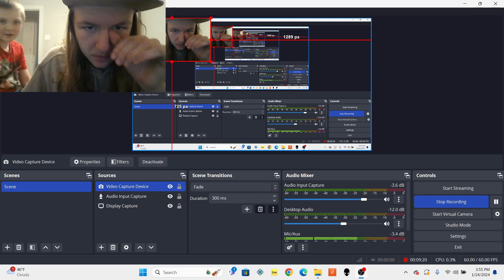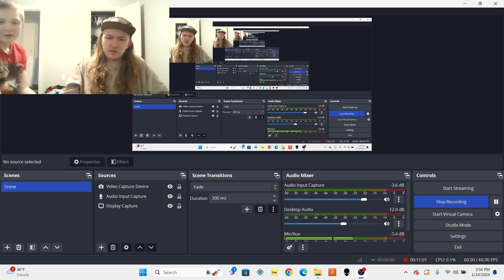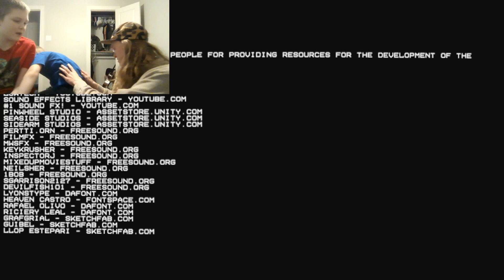2 TRAUMATIZING GAMES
this games are rlly scaring

proceed with cashew